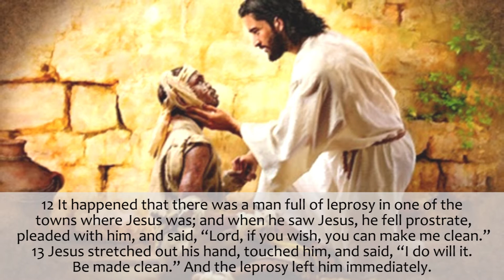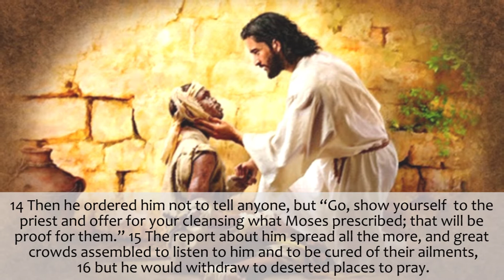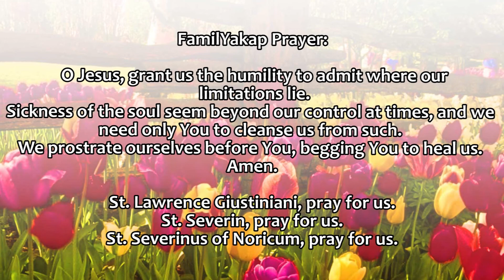Today's FAMILY GOSPEL (A DAILY HABIT) January 8, 2021 by Angela(guest reader)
A Happy and Blessed New Year to everyone!

Credits:
Reader: Angela (guest reader)
Video Edit: GP
Director: Ate Angel
Executive Producer: Dad A
Promotions: Mom Rose
Quality Check: Kuya Juan
Prayer: FamilYakap
🥁drums/ Conga/percussions) and Mom Rose (back up vocals🎙)
(instrumental of Mariang Mapag-Ampon sa mga Kristiyano - an original song by Mom Rose)

Love,
FamilYakap 👨🏻        👩🏻                   🧑🏻                👧🏻                👦🏻